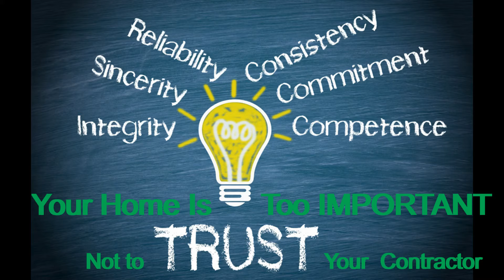Multiple reviews of a leading local solar company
For most of us, our home is the most significant investment we make.  Given that, has your contractor earned enough trust to change your investment?  Many people have heard a bad contractor’s story from a friend of a friend, especially regarding solar.  Giving blanket trust is not the safest thing to do and trusting no one is even worse.  The best way  to know who you’re working with is hear from actual customers.  Written reviews are decent, better than nothing, but a video allows you to read the facial expressions of the people speaking.

When you solar with Walker Power you solar with Family!

But don’t take my word for it, watch my customers tell you.

o llámanos a l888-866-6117x2  para español

*My videos will be going up every Friday at 6:30am EST.